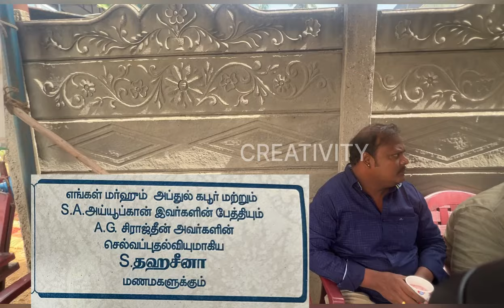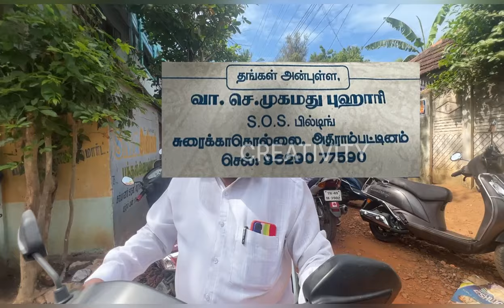Aliyar Family Wedding on 3rd Sep 2023at Adirampattinam